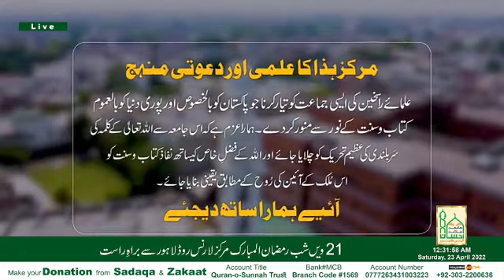Qari muhammad ilyas madani | 21 shab e Ramadan 2022 |dars e Quran at markaz larns road Lahore